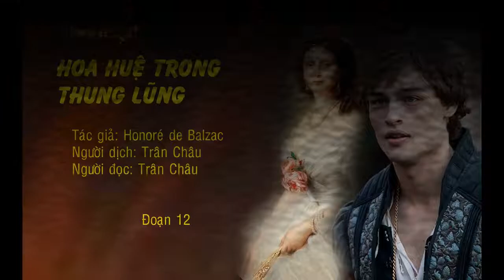[SÁCH NÓI] TIỂU THUYẾT HOA HUỆ TRONG THUNG LŨNG 12